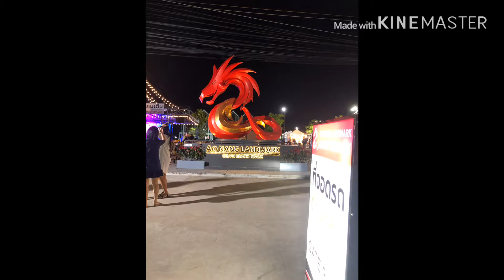PASAR MALAM THAILAND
Jalan jalan malam di aonang cantik banget kalau malam makan ikan bakar dengan durian besar besar harganya murah